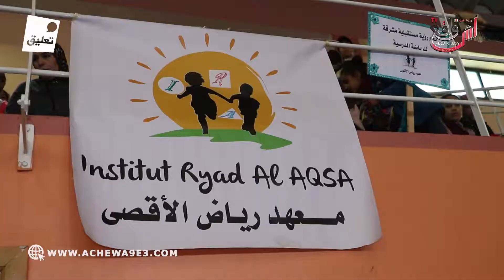تخليدا لذكرى المرحوم ابراهيم ابو دقى مؤسس مدارس الأقصى تنظم مسابقة في كرة اليد للتلميذات